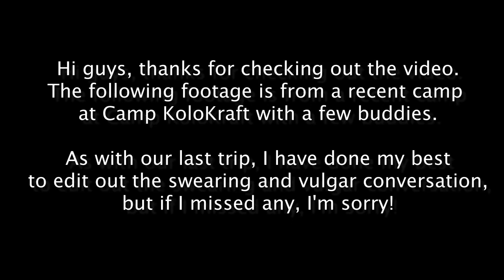Overnight Bushcraft camp with my buddies. Cooking up food and having some fun.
A few good buddies of mine join me at Camp KoloKraft, for an overnighter. We cook up some good food and just relax and have some fun...